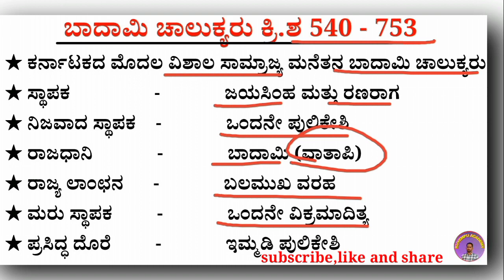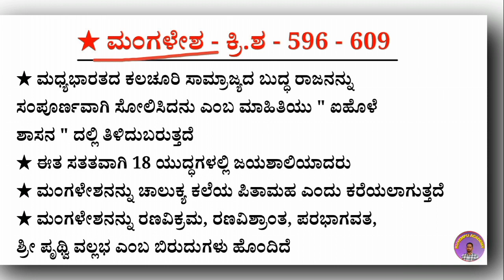Karnataka history badami chalukyaru Dynasty in kannada badami chalukyaru all exams useful